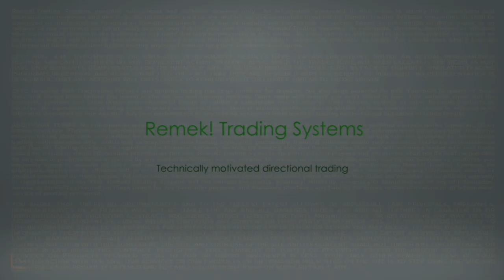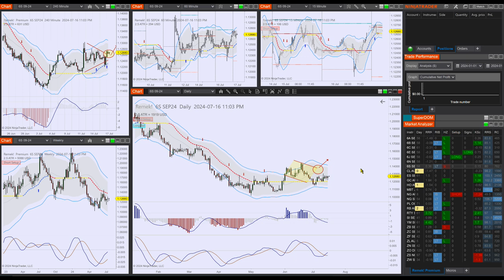Remek! Premium 2024 07 17